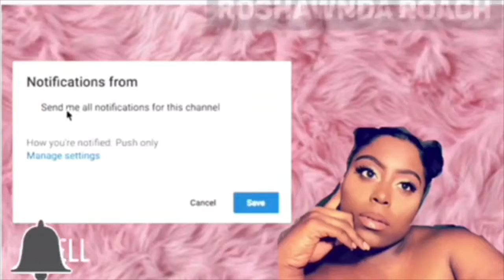GRWM||Summer Glowy Makeup Look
Snap:Roshawnda.r